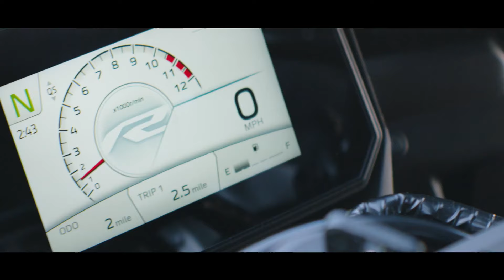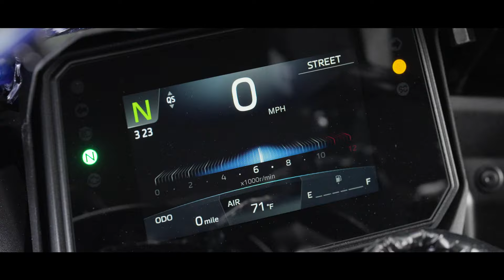2025 YAMAHA YZF-R9 大包圍正式亮相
2025 YAMAHA YZF-R9 大包圍正式亮相

YAMAHA 正式發佈全新 YZF-R9 大包圍，這款車型以 MT-09 為基礎開發，採用了以扭力見稱的三缸引擎，雖然馬力與扭力保持不變，但廠方對齒輪比進行了改良，並微調了點火程序和燃油供應系統，這樣的改進有助於抑制強勁的扭力，使騎士在出彎時更容易控制。新車型還配備了定風翼，並採用了來自 R1 的倒立前叉。

890cc 三缸引擎的最大馬力為 87.5kW (119.0PS) @ 10,000rpm，最大扭力為 93.0N·m (9.5kgf·m) @ 7,000rpm，與 MT-09 的數據相同。由於三缸引擎側重扭力表現，但 R9 身為跑車，更高極速成為重要指標，因此廠方進行了多項調整，包括更大散熱器及針對 R9 進行的燃油供應調校。

與 MT-09 相比，R9 的傳動齒輪比相對較長，從原本的 16 齒頭牙與 45 齒尾牙調整至 16 齒頭牙與 43 齒尾牙，放棄了一部分低速扭力以提升極速，同時令扭力變得相對溫和。廠方表示，R9 的動力表現足以媲美 600cc 的直列四缸引擎，既能提供高轉速時的強勁動力，也具備適合街道使用的低轉速與中段扭力。

先進電子輔助系統
R9 配備了六軸慣性測量單元（IMU），能為各類電控輔助系統提供更精準的數據，使騎士能更好地駕馭三缸引擎。電子輔助駕駛功能包括五個馬力模式：運動模式 (Sport)、街道模式 (Street)、雨天模式 (Rain) 及兩個騎士自定模式，還有九段循跡控制系統、三段滑動控制 (Slide Control)、三段防升頭控制、兩段 ABS 模式（後輪 ABS 可單獨關閉）、兩段引擎煞車管理 (Engine Brake Management)，該系統在低抓地力環境下尤為有效，防止後輪因過度引擎煞車而鎖死失控，保持車輛穩定。另有彈射起步控制和煞車控制 (Brake Control) 等功能，除前輪 ABS 外，這些輔助功能均可關閉。

騎士可以透過最新一代的五吋全彩 TFT 儀表板調校這些電子輔助功能，該儀表板配備藍牙連接功能，騎士可通過 Y-Connect 應用程式將手機與 R9 配對，顯示來電、訊息及其他資訊，並可自訂四種不同主題的顯示方式，賽道模式還能顯示圈速計時器。

全新輕量化車架設計
R9 採用了全新設計的鑄造鋁合金 Deltabox 車架，與 MT-09 的車架相比，剛性更高，能在高速和低速行駛時更好地抵抗強勁扭力，使 R9 在直路及彎道行駛時更加穩定。該車架僅重 9.7 公斤， Yamaha稱在跑車系列中最輕的車架，整車重量僅 195 公斤，達到了最佳的馬力/重量比。前叉角度和更短輪距設定均比 MT-09 更為激進，提升了 R9 的過彎靈敏度和操控反應。同時，R9 採用了 MT-09 的尾搖臂。

定風翼與氣動學設計
如同新款 R1，R9 也採用了定風翼設計，能減少大油門加速時前輪升起的情況，改善輪胎與路面的接觸，避免加速力的浪費。單靠這對定風翼，便可在直線加速時減少 6% 至 7% 的前輪升起，配合車頭中央 M 型進氣口下方的前擾流板，在大油門出彎時防止前輪升起，提升至約 10%。

高級煞車系統
R9 採用了輕量且堅固的一體式 Brembo Stylema 煞車卡鉗，配搭直徑 320mm 的煞車碟（MT-09 使用直徑 298mm 煞車碟），不論是外觀還是性能都優於 MT-09。同時，R9 配備了 Brembo 煞車手泵，當騎士拉動煞車桿時，能線性施加壓力，帶來更精確的控制感，後輪則配備直徑 220mm 的煞車碟。

直徑 43mm 的 KYB 倒立前叉來自 R1，但經過了全面調校，左右前叉管可分別獨立調校回彈和壓縮功能，右邊負責回彈，左邊負責壓縮，兩者皆可針對高速和低速進行調整。後避震器亦設有遙控預載旋鈕調校器，並提供回彈與壓縮的調整。

其他性能特點
R9 採用第三代快排系統（Quick Shift System, QSS），使騎士無需使用離合器便能輕鬆升檔或降檔。

輕量化鑄造鋁合金輪圈搭配 Bridgestone Battlax Hypersport RS11 輪胎，提供出色的抓地力。

此外，R9 採用正宗賽車式軚把，其手把位置與 R1 相近，腳踏與座椅則更低且向前移。R9 與 MT-09 一樣，配備可調節的腳踏設計，騎士可按需調整腳踏高度，以進一步提升駕駛時的舒適性與操控感。